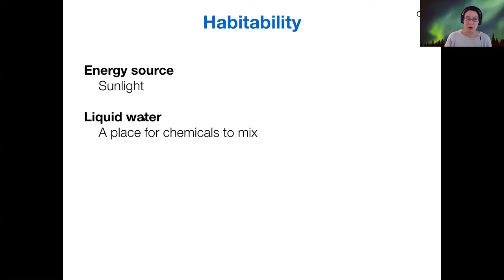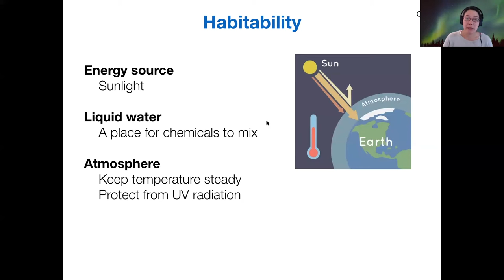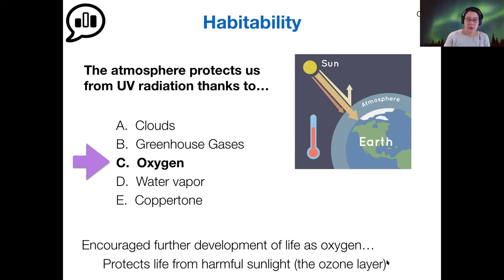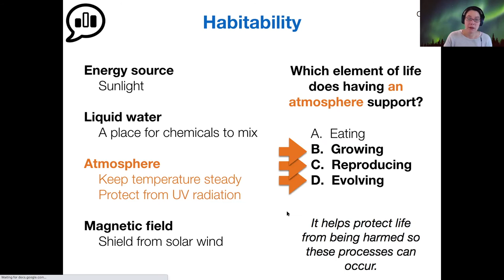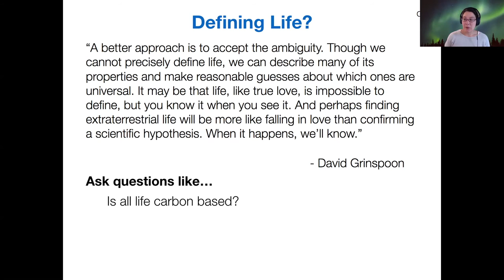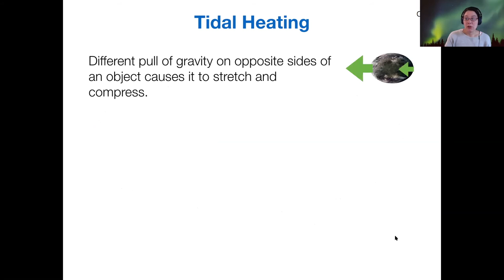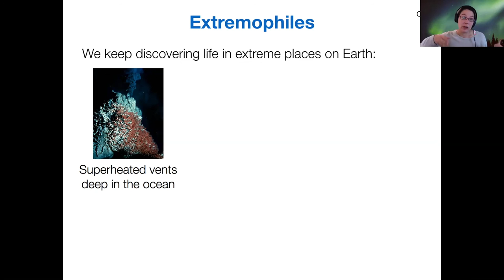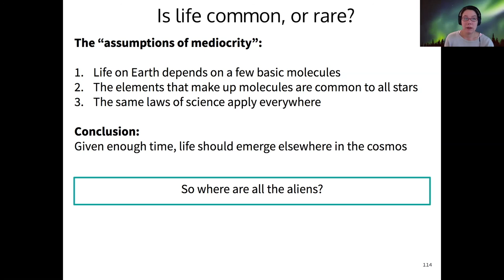123 9-1-3 Habitability